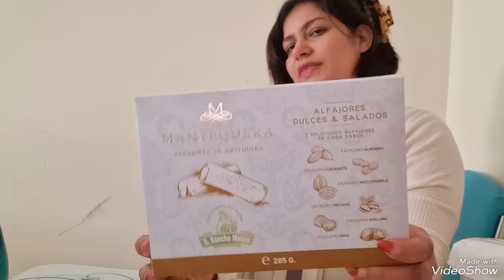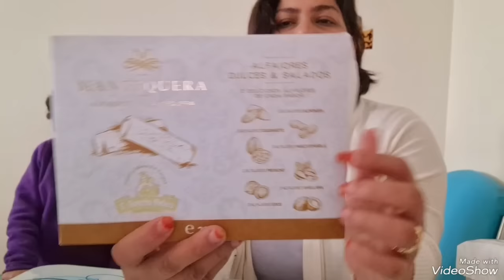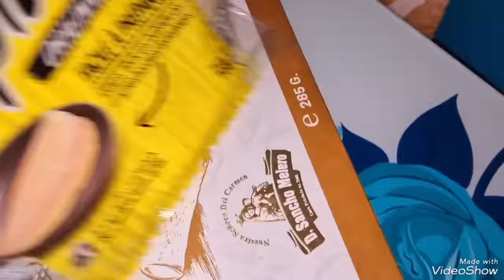احبابي شركت معكم روتني بيت